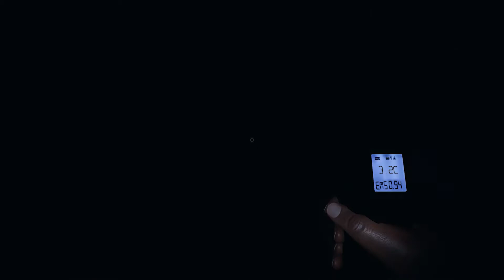WARNING "EXPLICIT" LANGUAGE! THE GHOST KILLED MY FREIND! PHASMOPHOBIA!..(With Commentary)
My Channel Includes A Mix Of Both Non-Commentary/Commentary Gameplay. In This Adventure We Hunt Ghost & Use Bad Words. On Phasmophobia! Lets See If We Can Have An Successful Ghost Hunt & Excuse The Language!

Take A Ride With Me With Each Episode, Each Video Is like it's Own "MINI MOVIE!" Experience.